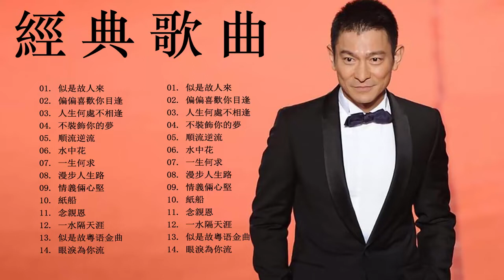【粤语精选】一人一首成名曲,广东省最著名的20首金曲 70、80、90年代经典老歌尽在 经典老歌500首 , 难忘经典老歌100首,迷人的旋律重温旧时的回忆